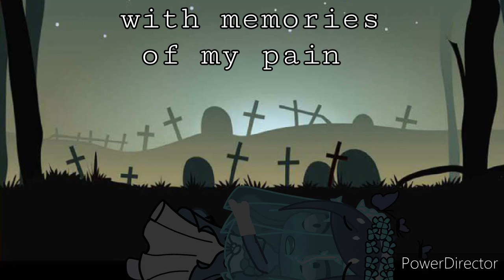sally's and corps bride's song | gacha club